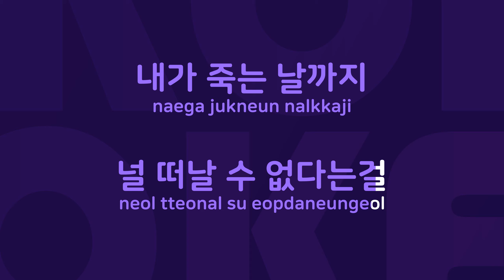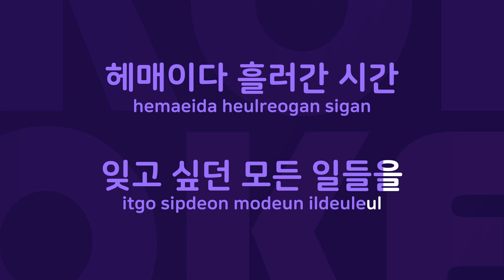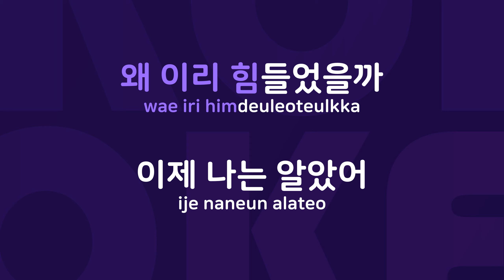너에게로 또다시 : Originally Performed By 서영은 Karaoke Verison